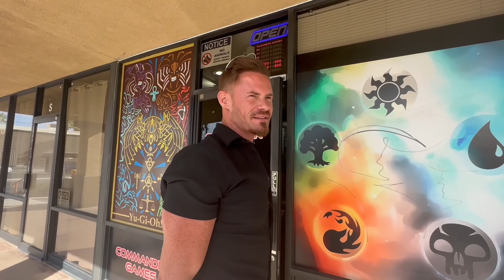Justin Waller Gifts A $100.000 PRESENT To A Friend